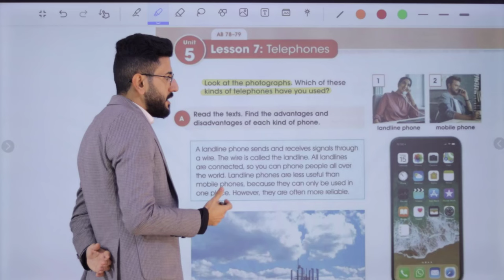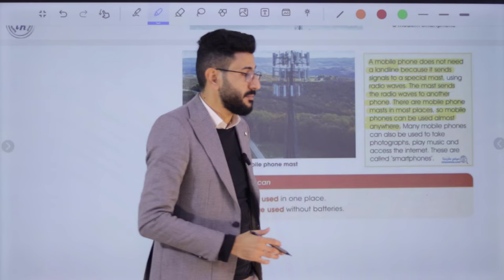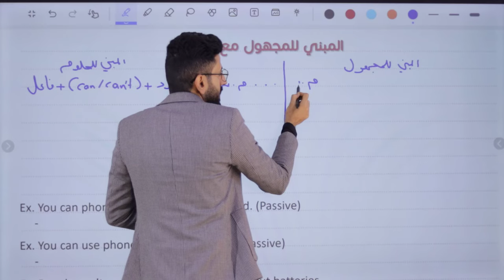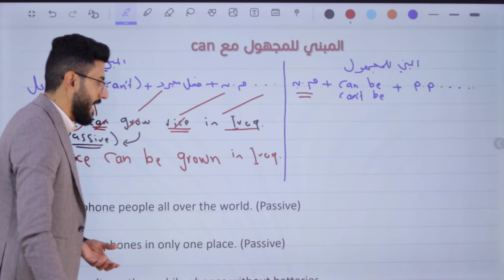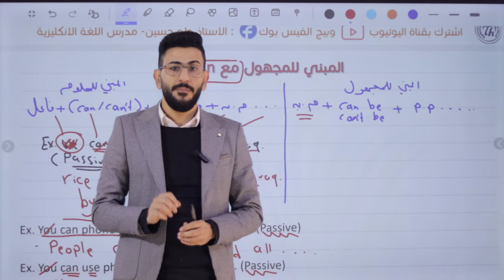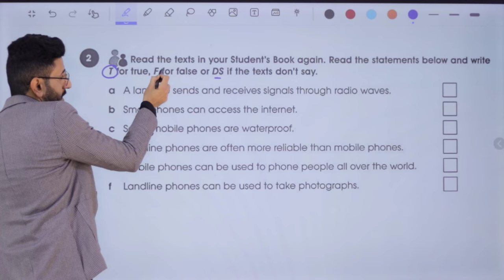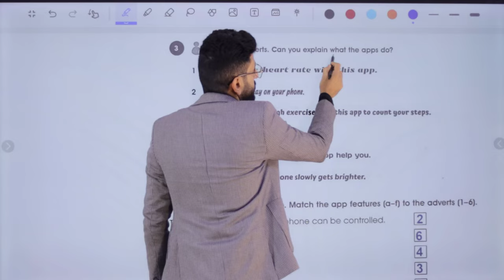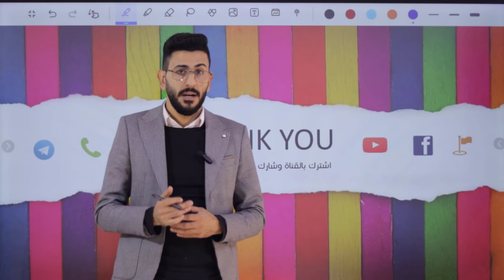انكليزي الثاني متوسط/ اليونت الخامس الدرس السابع/ الهواتف/ الاستاذ طه حسين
شرح اليونت الخامس / الدرس السابع/  للصف الثاني متوسط متوسط + حل كتاب النشاط+  نماذج امثلة وصيغ اسئلة  للموضوع/ الاستاذ طه حسين.